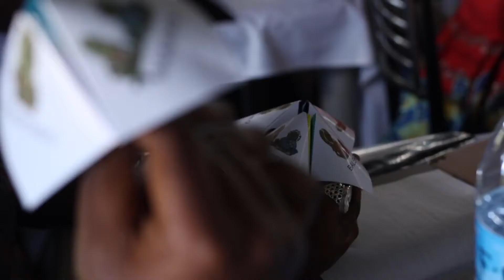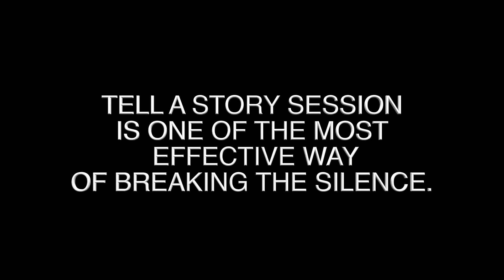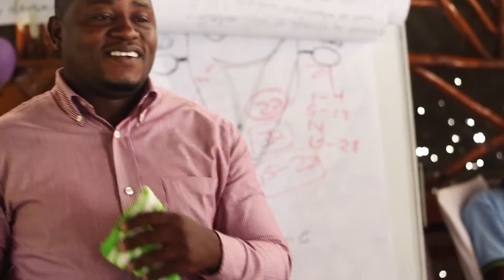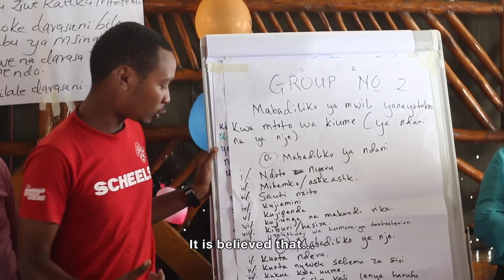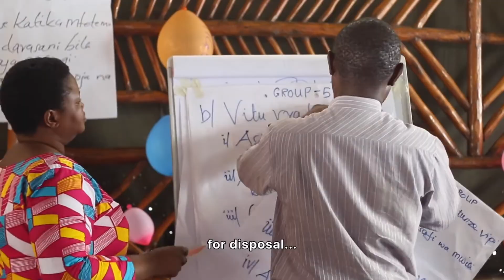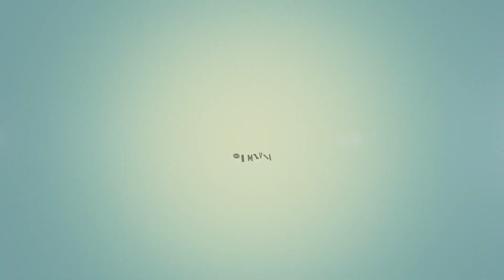Hedhi Salama: Mwanza Centre T.O.T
A training session regarding menstrual hygiene conducted by Kasole Secrets as prepared by Compassion International Tanzania. The session was held in Mwanza from the 2nd to 4th May 2017, comprising participants from Shinyanga, Bunda, Tabora, Kigoma, and Mwanza.